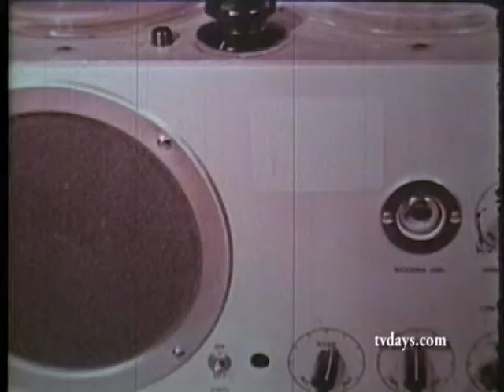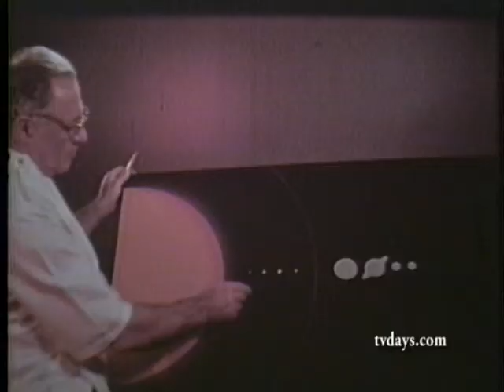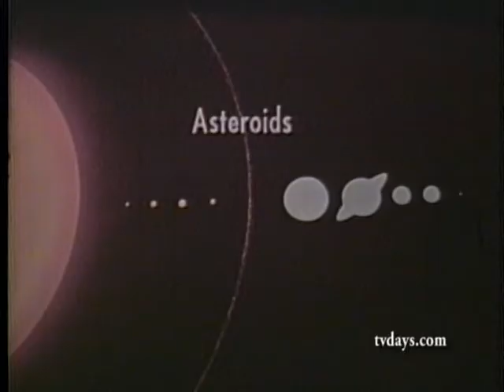Willy Ley Opens the Boomer World of Space Travel through his Eyes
If your a boomer who grew up learning about the future of space travel in books and on television in the 50's & 60's  studied and dreamed along with Wiley Ley. I hope one day to restore this 16mm film short, but I know you'll enjoy it now.

Notes: Willy Otto Oskar Ley  grew up in his native Berlin during the First World War  later recalled he "grew up, so to speak, in the shadow of the Museum of Natural History in Berlin".  When his school teacher asked him to compose an essay on the subject "What Do I Want to Be When I Am Grown and Why?", Ley responded: "I want to be an explorer."

The "rocketry fad" culminated with Fritz Lang's 1929 film Die Frau im Mond (Woman in the Moon), which became the first realistic depiction of spaceflight in cinematic history. Although Oberth is often credited as the main technical consultant to the film, Ley's role was of central importance. Oberth was tasked with building a small rocket to be launched at the film's premiere.

This project never materialized. However, Ley's work on the movie did. As director Fritz Lang later recalled, "The work he had done as consultant and advisor ... was amazing. The models of the spaceship, really a highly advanced model of a rocket, the trajectories and the orbits of the modular capsule from the earth, around the earth and to the moon and back ... were so accurate that in 1937 the Gestapo confiscated not only all models of the spaceship but also all foreign prints of the picture."

Despite the many successes the "rocketry fad" could not be sustained during the early years of the Great Depression. The German public lost interest amidst economic turmoil. Meanwhile, rocket researchers, such as Rudolf Nebel, formed closer ties with the military, which greatly expanded under the leadership of Wernher von Braun.

In 1936, he supervised operations of two rocket planes carrying mail at Greenwood Lake, NY.[  Ley was an avid reader of science fiction, and began publishing scientific articles in American science fiction magazines, beginning with "The Dawn of the Conquest of Space" in the March 1937 issue of Astounding Stories.

 His book Rockets – the Future of Travel Beyond the Stratosphere (1944) describes the early rockets at VfR and more futuristic projects to reach the moon using a 3-stage rocket "as high as 1/3 of the Empire State Building" – a very good estimate of the height of the Saturn V rocket designed 20 years later. His works from the 1950s and '60s are regarded as classics of popular science and include The Conquest of Space 1949 (with Chesley Bonestell),

The Conquest of the Moon (with Wernher von Braun and Fred Whipple, 1953), and Beyond the Solar System (1964). His book, Rockets, Missiles, and Space Travel, (1957) was cited in the Space Handbook: Astronautics and its Applications, a staff report of the Select Committee on Astronautics and Space Exploration of the U.S. House of Representatives, which provided non-technical information about spaceflight to U.S. policy makers.

 Ley had a regular science column called "For Your Information" in Galaxy Science Fiction from March 1952[16] until his death. Ley participated in "Man in Space", a 1955 episode of Disneyland which explained spaceflight to a large television audience.  Fellow Galaxy columnist Floyd C. Gale wrote that Ley "has become as familiar to TV audiences as Howdy Doody".

 In the late 1950s, he designed for Monogram models a range of space vehicles. The kits included informational booklets on space travel written by Ley.

He also consulted for the Tom Corbett, Space Cadet series of children's science fiction books and TV series, as well as the 1959 feature film entitled "The Space Explorers." Robert A. Heinlein honored him by mentioning a future "Leyport" on the Moon in his 1952 juvenile novel The Rolling Stones. Likewise and long after his death, Larry Niven and Steven Barnes named a future space shuttle the “Willy Ley” in their 1982 novel The Descent of Anansi.

In 1954, Ley wrote Engineers' Dreams in which he discussed 'Seven Future Wonders of the World'. These included accurate predictions of the Channel Tunnel between Britain and France and commercial wind, solar and geothermal power. Other schemes were less practical: damming the River Jordan to provide power and irrigation to Israel/Palestine and the plans of fellow German Herman Sörgel to drain the Mediterranean to link Europe with Africa and create the new continent of Atlantropa.

He was a member of the all-male literary banqueting club the Trap Door Spiders, which served as the basis of Isaac Asimov's fictional group of mystery solvers the Black Widowers.

Ley died at the age of 62 on June 24, 1969 – less than a month before men first landed on the Moon – in his home in Jackson Heights, Queens, where he had lived with his family since the mid-1950s. (information from Wikipedia)